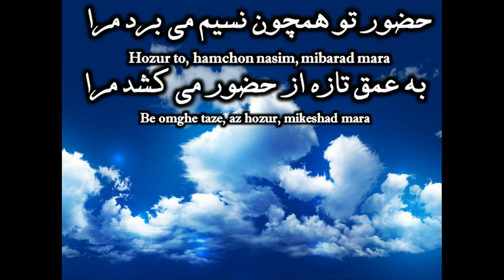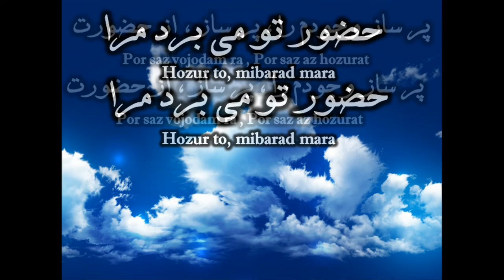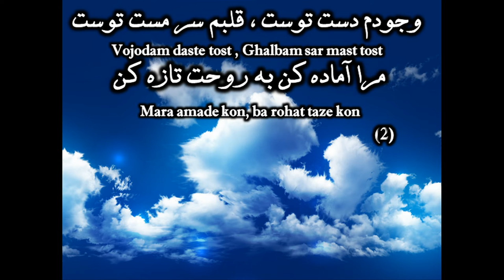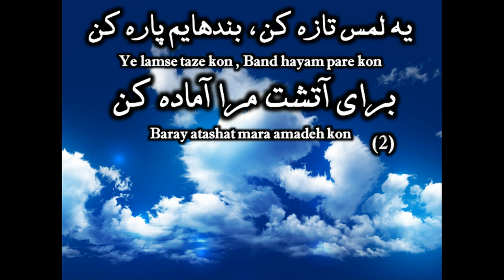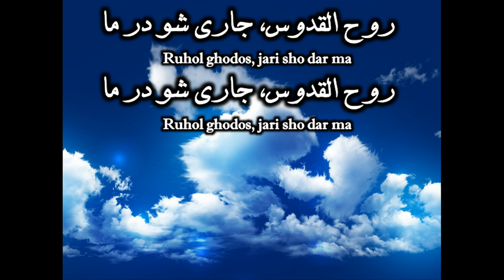Hozor To Hamchon Nasim حضور تو همچون نسیم